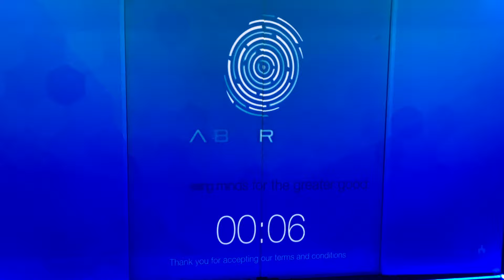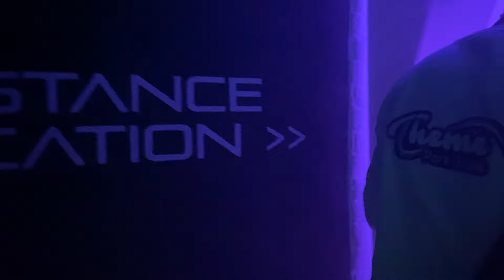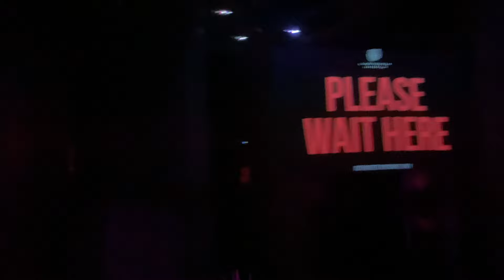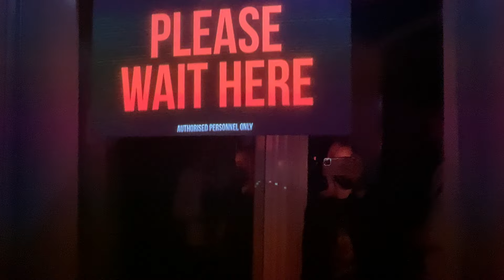Thorpe Park Black Mirror Labyrinth POV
Broadcasting Live From THORPE PARK Resort.

Black Mirror Labyrinth New For 2021!